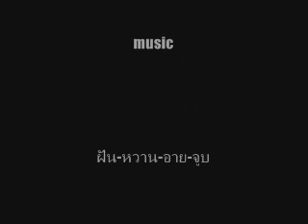[MV - The sim2] To love in town By RinLin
My First MV. the sim2